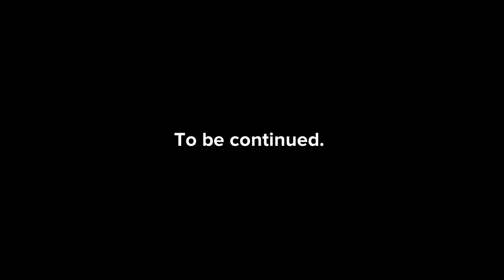Family Friendly Nate: 0%